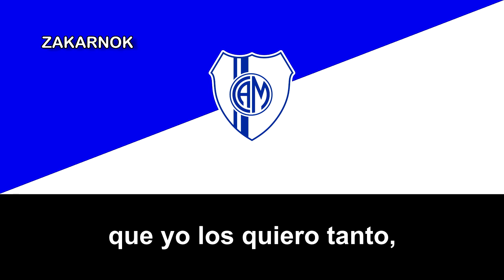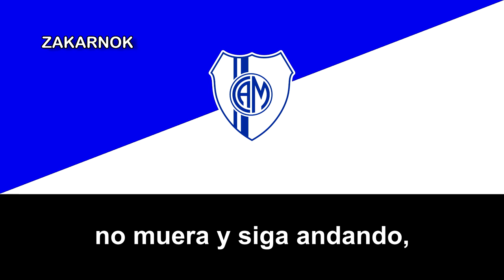Himno del Atlético Mercedes de Corrientes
El Club Atlético Mercedes de Corrientes es un club de fútbol de la ciudad argentina de Mercedes y fue fundado en 1921, desconozco su historia porque encontré muy poca información sobre ese club.